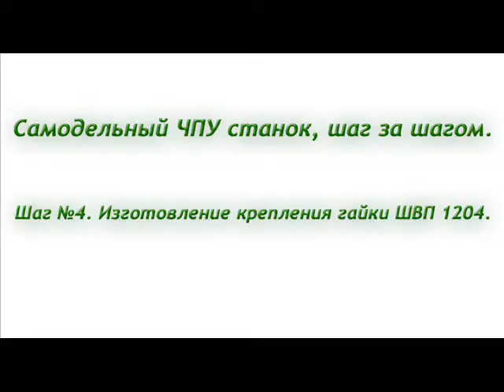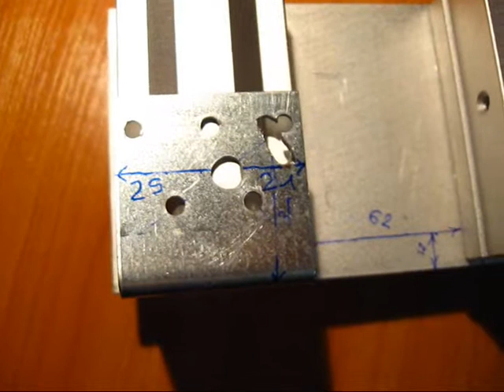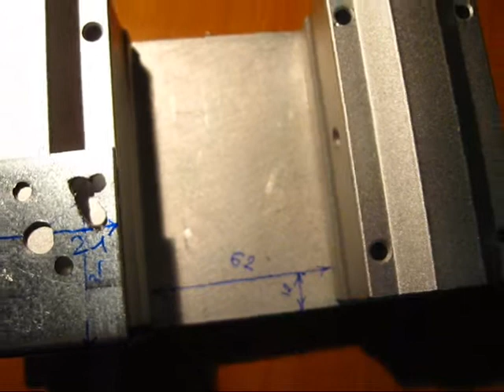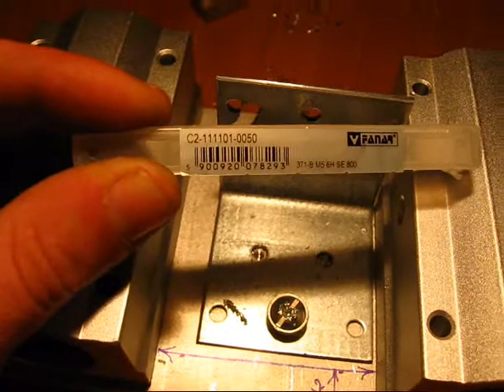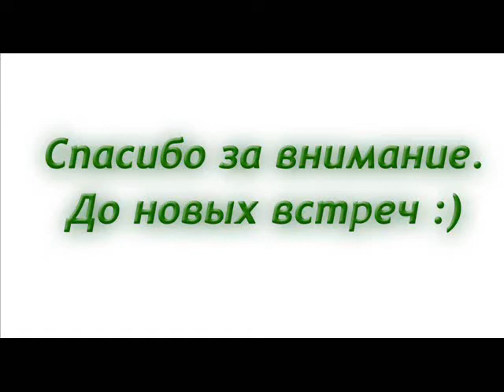Шаг 4. Изготовление крепления гайки ШВП 1204. Самодельный ЧПУ станок шаг за шагом.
Группа в ВК В этом видео ми продолжаем делать самодельный фрезерный станок ЧПУ по дереву. В четвертом шаге мы изготовим кронштейн гайки ШВП 1204 для оси Z из обычного строительного уголка. Вариант, возможно, не самый лучший, но выглядит довольно нормально.